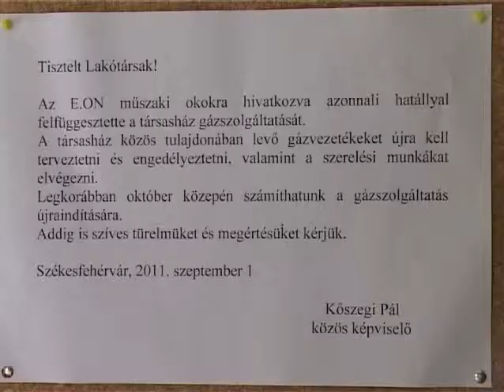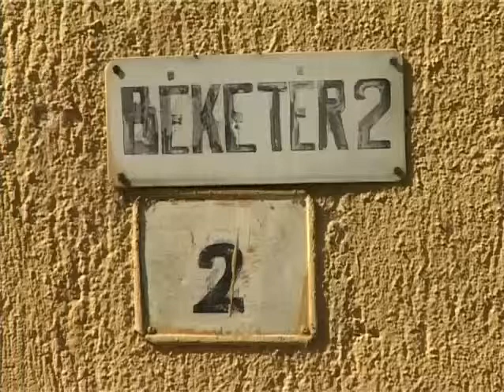Elzárt gázcsap a Béke tér 2-ben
Több, mint egy hónapig szünetelteti  az E.on a gázszolgáltatást a Béke tér 2. alatti társasházban, ugyanis  az egyik lakáshoz tartozó gázóránál gázszivárgást észleltek. Kiderült, hogy újra kell terveztetni és építetni a gázcsapokat. A lakók a kikapcsolás embertelen módjára panaszkodnak, az E.on azonban életveszélyre hivatkozva tartotta fontosnak, hogy a hiba bejelentése után azonnal szüneteltesse a szolgáltatást.